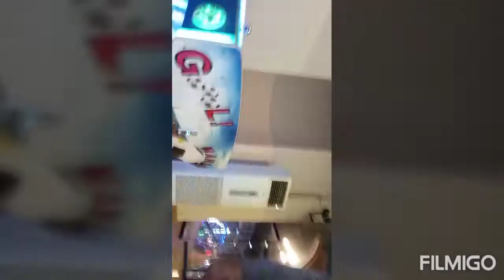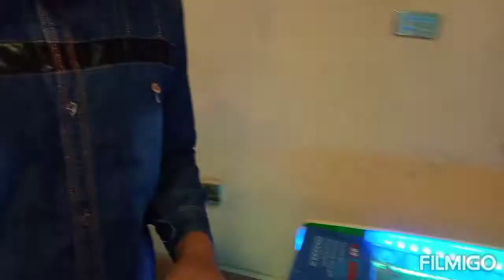Vlog #1 . ss world , Hussain Qureshi Vlog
😉😊🙂hussain444